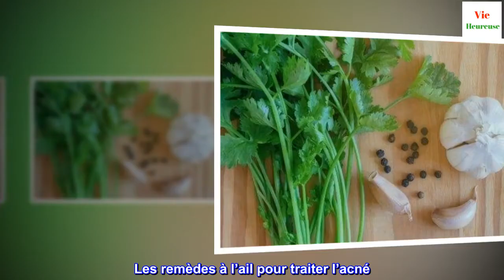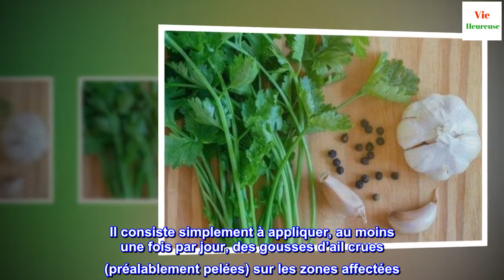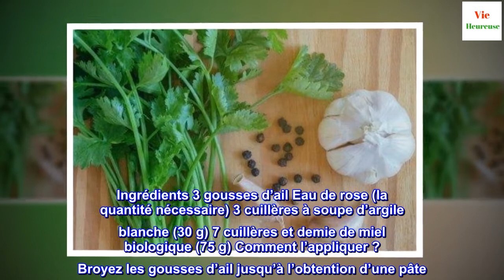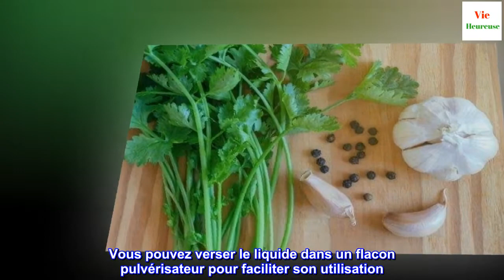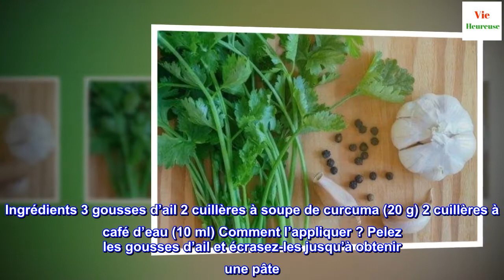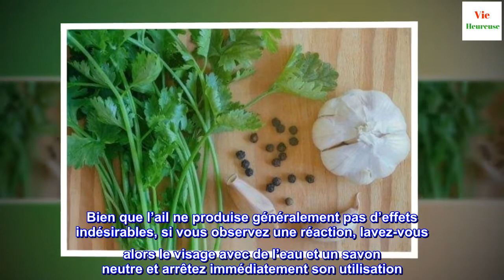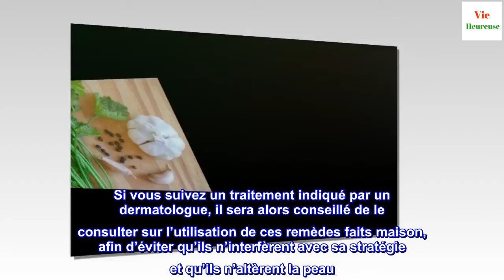5 remèdes à l'ail pour traiter les problèmes d'acné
5 remèdes à l'ail pour traiter les problèmes d'acné